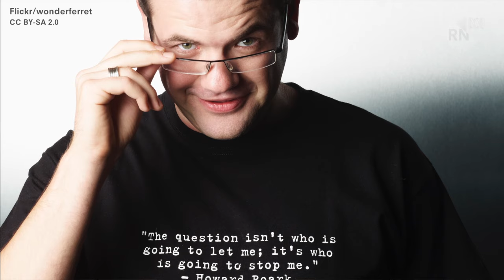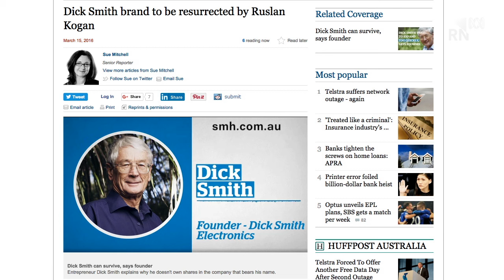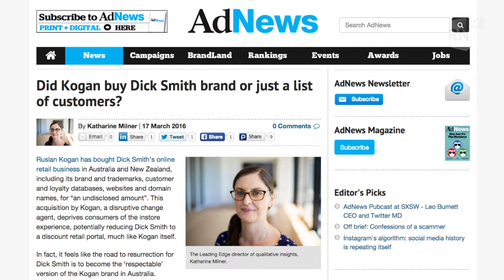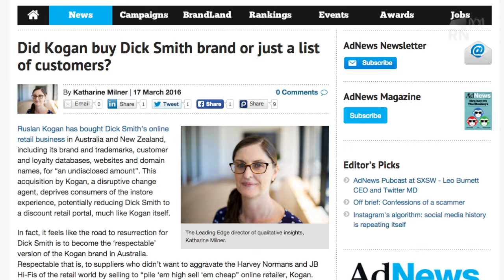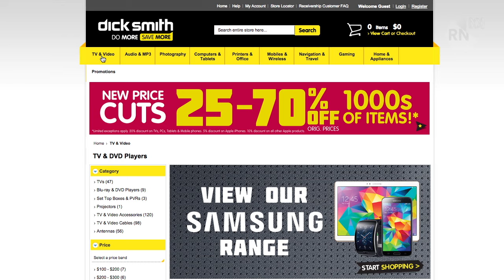Dick Smith joins Kogan | Download This Show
Download This Show explores the new dynamic between Dick Smith & Ruslan Kogan.